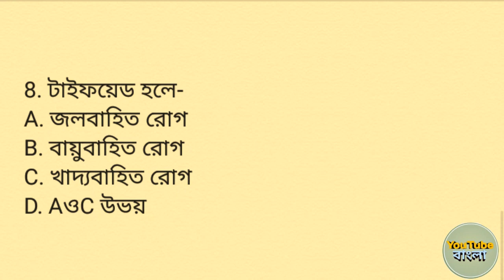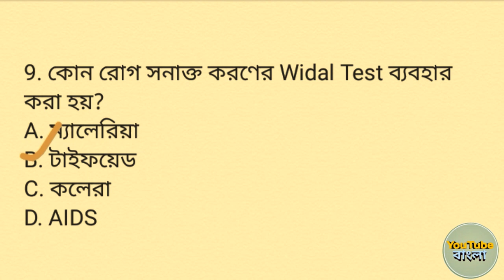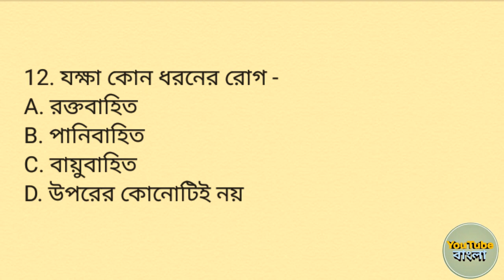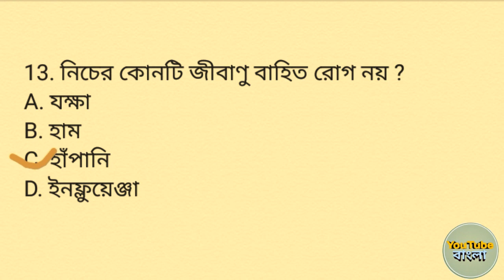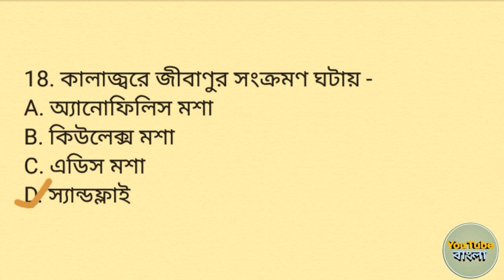Primary Tet ।। পরিবেশ ও জনস্বাস্থ্য।। Environment and public health ।। set-01।।YouTube বাংলা।।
পরিবেশ বিজ্ঞান বিষয়ের পরিবেশ ও জনস্বাস্থ্য অধ্যায় থেকে প্রাইমারি টেট, উচ্চ প্রাথমিক টেট এবং কেন্দ্রীয় টেট পরীক্ষার জন্য গুরুত্বপূর্ণ  MCQ আলোচনা।।

primary Tet questio
primary Tet online Mock test
CTET